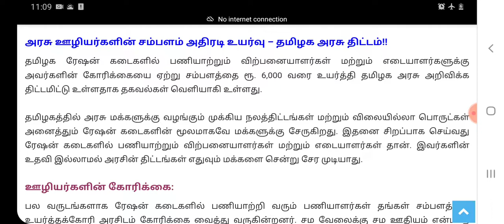தேனி மற்றும் தஞ்சை மாவட்டத்திற்கு Ration Interview எப்போ வரும் ?